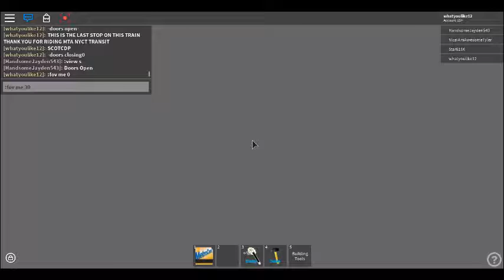Kawasaki R142A (6) Train Terminating at Brooklyn Bridge-City Hall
ROBLOX R142A (6) Train